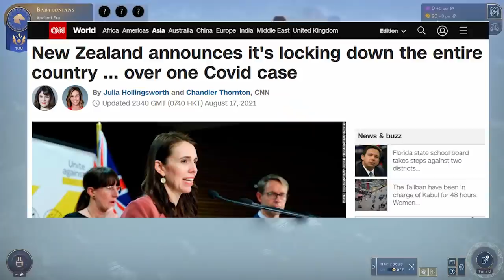What I've Learned About Humankind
Welcome back to Humankind, the hot newly released 4X historical strategy game from the creators of Endless Legend and Endless Space, Amplitude Studios. While Humankind Game is similar to Civilization 6, it's not really fair to say they're direct copies of each other. I fully realised this today after approaching Humankind like I would approach my favourite civ game, Sid Meier's Civilization V (Civ 5).

In this video I want to discuss what I learned about the full release version of Humankind Game after playing my first full length and complete game of Humankind's release version in one setting (live-streamed right here on JumboPixel YouTube Channel Humankind). I'll discuss how to play the neolithic era, and where to settle your first outposts and so on. I'll also cover the strengths and weaknesses I uncovered in the AI, the significant role of Humankind's great combat and warfare system, the unique character customisation and also some other points on the pacing and game speeds in Humankind, and a neat little thing at the end!

Contents:
0:00 - Humankind Intro
0:55 - How to play the Neolithic Era in Humankind
3:55 - Humankind's AI is Advanced and Dumb
6:05 - Humankind Combat Techniques
7:30 - Character Customisation
8:40 - Pacing and Humankind Game Speed
9:45 - and wiggly people...

Title: What I've Learned About Humankind | Lessons From My First Humankind Game